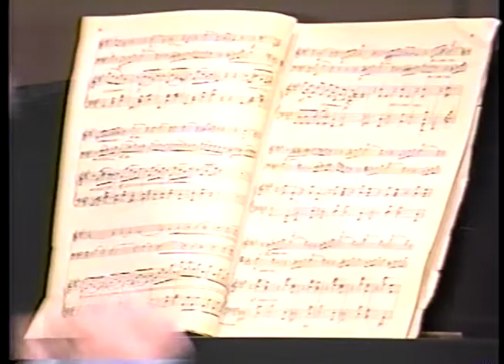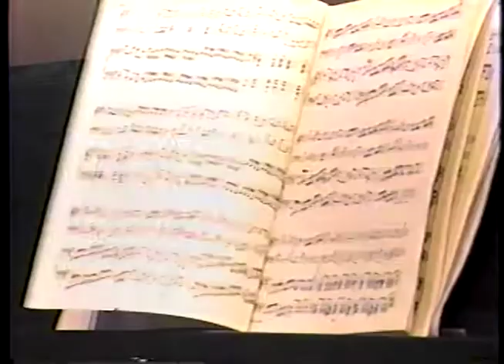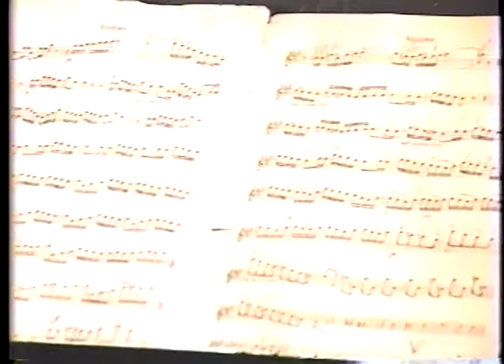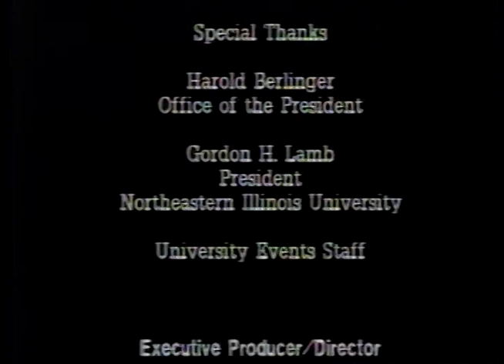Tchaikovsky Piano Trio in A minor op. 50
New Russian Trio
Tamara Orlovsky, Piano
Albert Igolnikov, Violin
Arkady Orlovsky, Cello

Performed live at Northeastern Illinois University
on Dec 13th, 1991